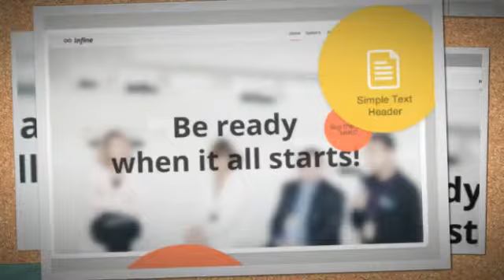Infine - OnePage Conference Event WP Theme + Download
Infine is beautifully designed Comming Soon, Landing and Conference/Camp One page Wordpress theme. Advertise the next big thing right on your web site using colorfull countdown timer. Do you need a video presentation slide? No problem, Infine has prepared slide for it. Even for simple text slide. Infine has prepared beautiful timetable where you can inform visitors who, what, when and where speak will happen.